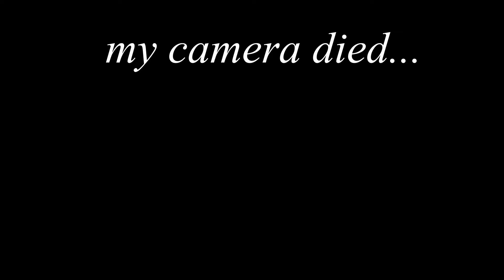How to tell if a product is good for dreadlocks! Ft. My favorite product right now!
Let me know what other products you guys want me to review!